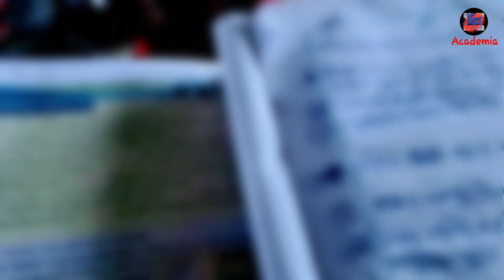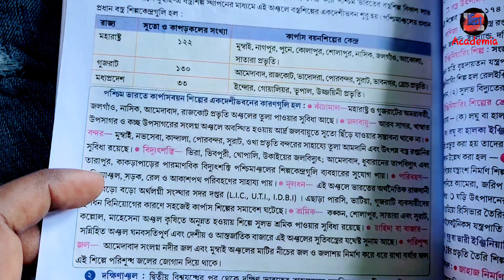madhyamik geography last & final suggestion 2023|madhyamik geography question mark 5 suggestion 2023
madhyamik geography last & final suggestion 2023|madhyamik geography question mark 5 suggestion 2023@nirjansir

madhyamik
madhyamik history suggestion
2023
madhyamik geography
suggestion 2023
madhyamik geography
suggestion 2022
suggestion 2023
madhyamik 2023
madhyamik pariksha
madhyamik certificate number
mark 5
madhyamik geography map pointing
Suggestion 2023
madhyamik geography test paper
madhyamik test question 2022
madhyamik test exam
madhyamik test pariksha
madhyamik test exam date 2022

high madrasah history suggestion 2023
high madrasah test paper 2022
high madrasah geography suggestion
2023

geography suggestion 2023 madhyamik K
geography project class 12
geography question
geography question madhyamik 2019